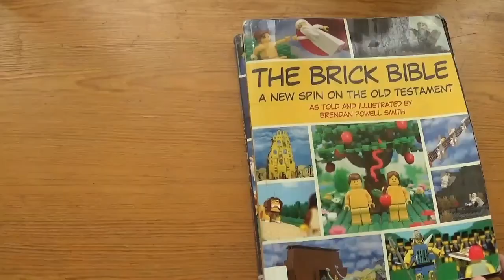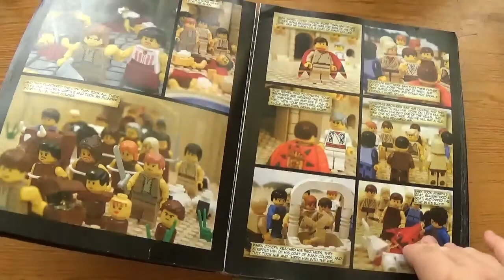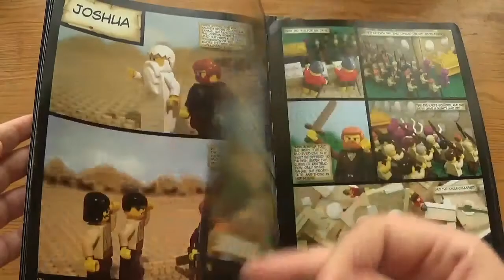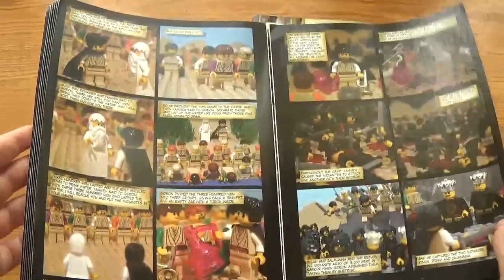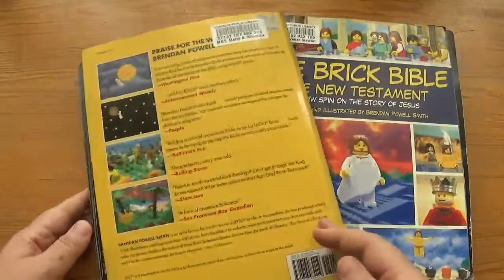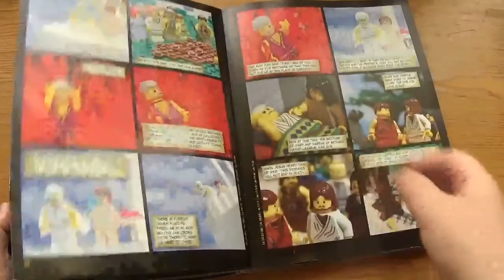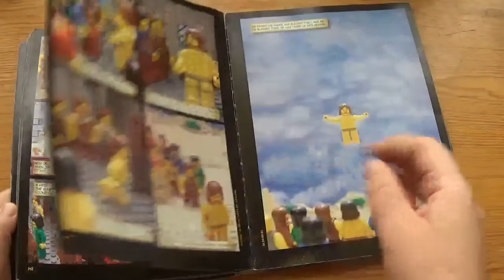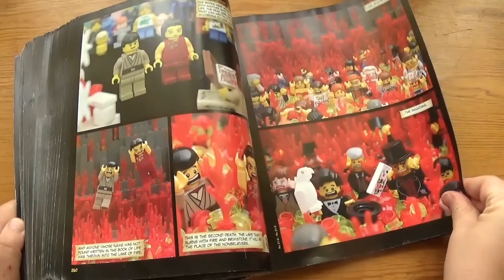The Brick Bible Old & New Testaments [re-post]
"The Brick Bible series has taken the world by storm, and now, for the first time, Brendan Powell Smith's visually striking The Brick Bible: A New Spin on the Old Testament and The Brick Bible: The New Testament are available in a beautiful hardcover box set. With over two thousand color photographs depicting the major narrative scenes of the Bible, this slipcovered set (including new material and a bonus two-sided, full-color poster) is the gift you've been wanting to give your LEGO (R)-loving friends and religious family members for holidays, birthdays, or just because.

Book one includes scenes from the Old Testament--the creation of the world, the temptation of Adam and Eve, the great flood, the presentation of the ten commandments to Moses on Mt. Sinai, and more. The Old Testament is a complex text, but Smith's "brick" illustrations help bring out the nuances of each scene and will make you reconsider the way you look at the Bible--and LEGO (R).

Book two offers a new spin on the story of Jesus. Smith portrays Jesus's birth, miracles, last supper, and death and resurrection with meticulous attention to detail. From the fate of Judas to the life of Paul and his letters to the Ephesians; from the first book burning to the book of Revelations, this is the New Testament as you've never experienced it before. Find a place on your shelf for this beautiful two-book collector's set and continue to be amazed at the Bible as illustrated by your favorite toy."